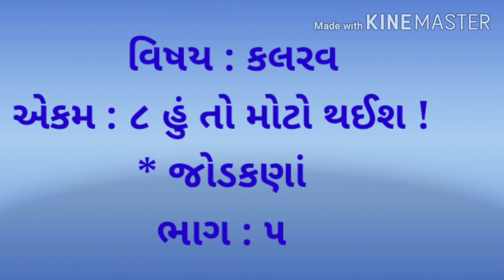GUJ MED STD 1 KALRAV sub Kalrav cha 8 part 5